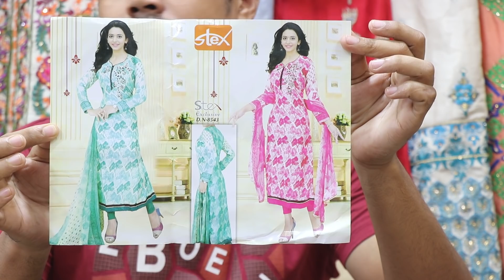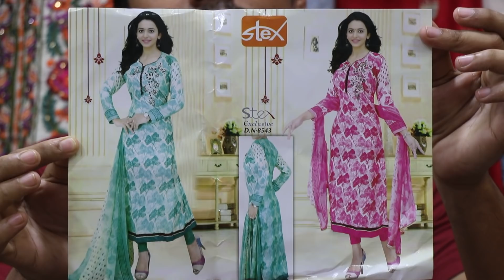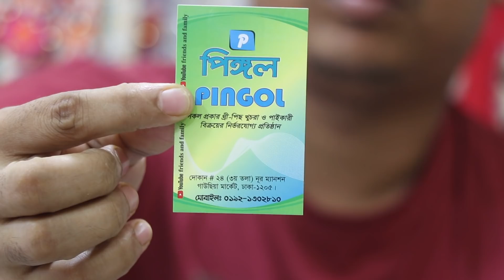একেবারে কমদামে কিনুন আনস্টিচ পার্টি থ্রিপিসের কালেকশন /wholesale threepiece collection And price.